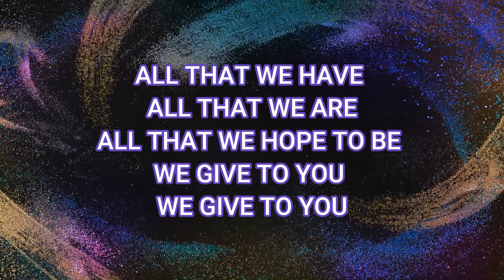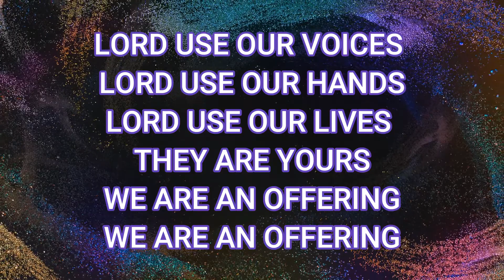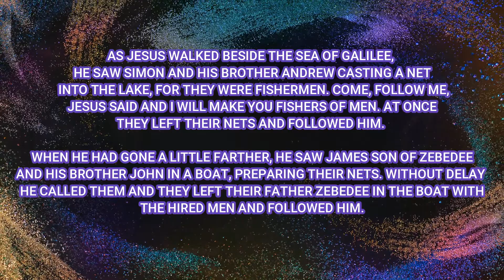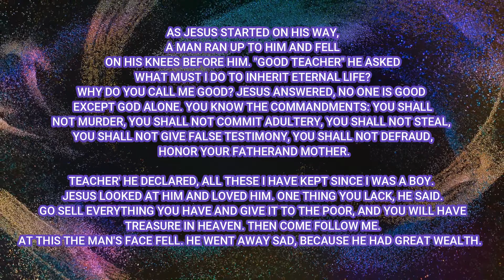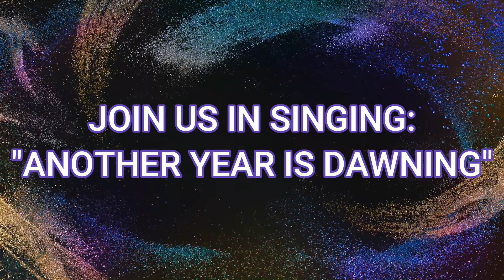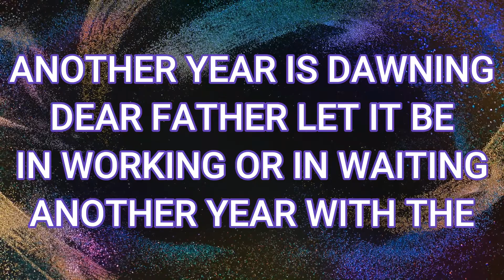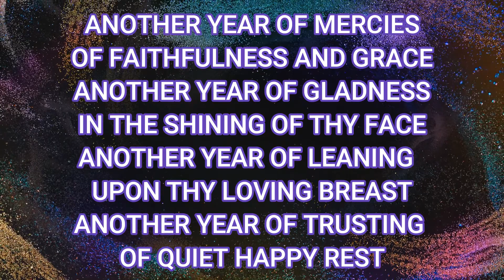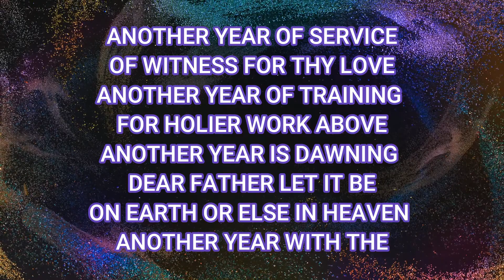Bates Hill sermon 1.3.2021